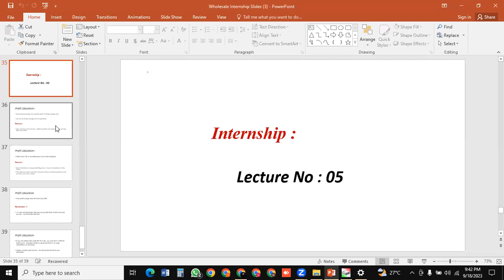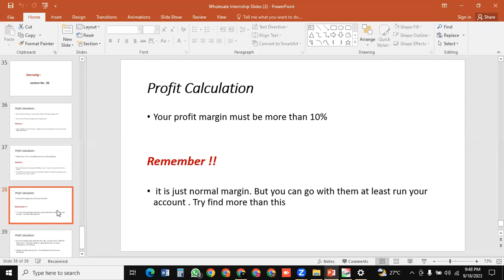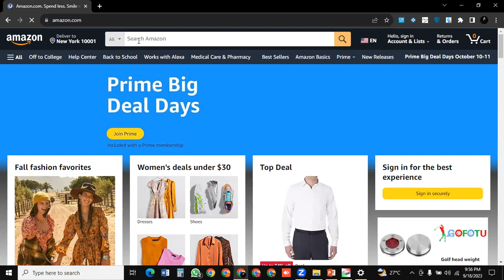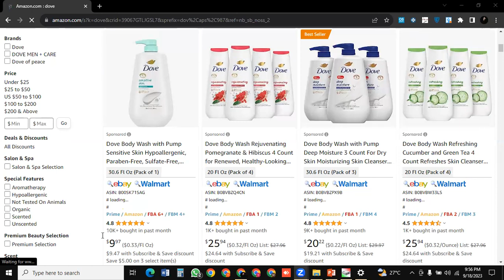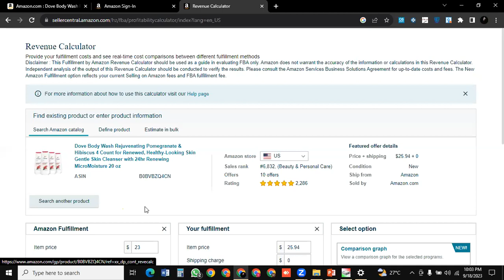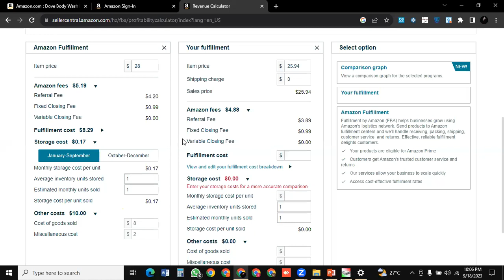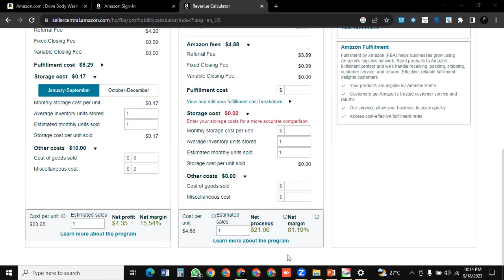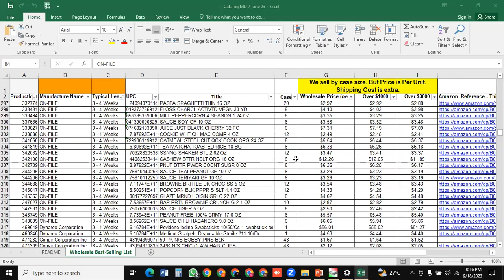Profit Calculation from Distributor Catalog | Lecture 05 | Females Batch 02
In this video , it is discussed that how can you calculate profit when a distributor gives you its catalog then how can you find profitable product from that catalog